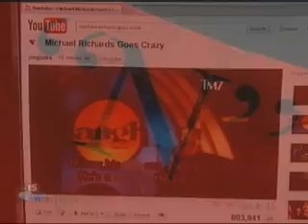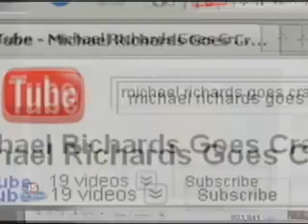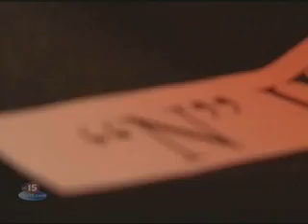KEON ANDRE (L.U.V.) - NBC 15 NEWS Special: The "N" Word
WMTV / NBC NEWS 15: Special Assignment: The "N" Word
It's a word that many consider to be taboo. But for some the "N" word has almost become socially acceptable.

Midwest hip-hop artist L.U.V talks about his experience with the "N" Word in  hip-hop and it's role in the words acceptance.